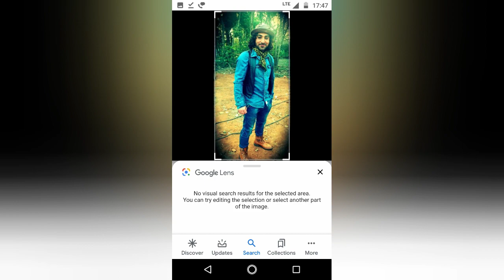Vijay Tv Mahabharatham actors auditions | Part 2 | Mahabharata actors real name | Star Plus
Hey fam!
Vijay Tv Mahabharatham actors auditions | Mahabharata actors real name | Star Plus | Part 2
How Mahabharat actors got their roles | Part 2 | Tamil | Vijay tv mahabharatham actors and cast
This video contains how Mahabhrat actors got their role,how Vijay tv mahabhratham actors got their respective roles in tamil.It is a part 2 video of how mahabharat actors got their roles.
Thank you for showing great interest in "how mahabharat actors got their role" video part 1.This is a part 2 video made for you fam. Hope you enjoy it.
Interesting facts about how Mahabharat actors got their roles | Transformation of Rohit bharadwaj to yudhistra | Transformation of saurav gujar to bheema | Transformation of sayantani ghosh to satyavati | Nissar khan Act as Dronacharya |  Transformation of Shafaq naaz to kunti |  Transformation of ankit mohan to Ashwathama |  Transformation of praneet bhatt to saguni |  Transformation of veebha anand to subadra |  Transformation of Aham sharma to karna | watch the video to watch about more actors' transformation from real to reel mahabharat life. Mahabharatham tamil vijay tv cast,

Saurabh Raj Jain Act as Krishna, Vishnu
Aarav Chowdhary Act as Bhishma
Shaheer Sheikh Act as Arjuna
Pooja Sharma Act as Draupadi
Aham Sharma Act as Karna
Rohit Bharadwaj Act as Yudhisthir
Saurav Gurjar Act as Bheem
Vin Rana Act as Nakul
Lavanya Bhardwaj Act as Sahadeva
Praneet Bhat Act as Shakuni
Arpit Ranka Act as Duryodhan
Nirbhay Wadhwa Act as Dushasan
Ankit Mohan Act as Ashwatthama
Thakur Anoop Singh Act as Dhritarashtra
Riya Deepsi Act as Gandhari
Shafaq Naaz Act as Kunti
Naveen Jingar Act as Vidur
Ajay Mishra  Act as Sanjaya
Vibha Anand Act as Subhadra, Yogmaya
Pallavi Subhash Act as Rukmini
Nissar Khan Act as Dronacharya
Sayantani Ghosh Act as Satyavati
Karan Suchak Act as Dhrishtadyumna
Paras Arora Act as Abhimanyu